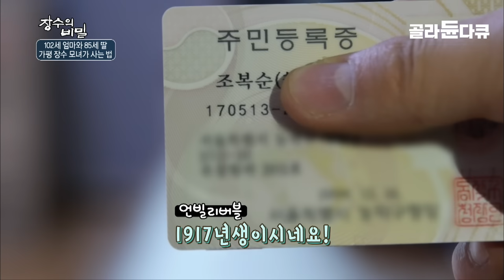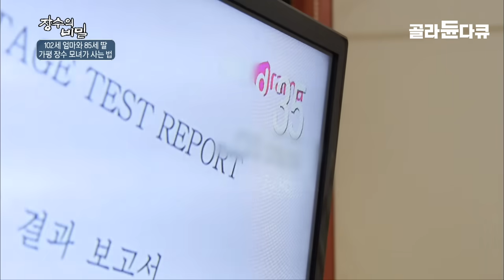여전히 맑은 정신과 튼튼한 다리 ‘102세 엄마’| 또래에 비해 20세는 젊어보이는 ‘85세 딸’ | 가평의 소문난 장수모녀의 건강비결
하얀눈이 소복이 쌓인 경기도 가평군 청평면, 깨끗한 공기를 가진 이 시골마을에는 특별한 장수 모녀가 살고 있다고 한다. 그 주인공은 바로 ‘102세 엄마 조복순 할머니’와 ‘85세 딸 김순례 할머니’이다.
50여 년 전, 할아버지가 돌아가신 후, 딸의 곁으로 와서 쭉 함께 살고 계신 복순 할머니는 100세가 넘은 나이와는 다르게 여전히 두다리로 잘 걸어다니시고, 정신까지 맑다고 한다. 특히 유난히 깔끔한 성격때문인지, 집이며 마당이며 구분할 것 없이 청소를 하신다고 한다.
뿐만 아니라 딸 김순례 할머니도 또래에 비해 20세는 젊어보이는 외모를 가진 동안페이스의 소유자이다.
이들 모녀에겐 ‘장수’와 ‘동안’에 관련한 특별한 비법이 있는 것일까? 가평 장수 모녀의 이야기를 함께 들어보자.

✔ 프로그램명 : 장수의 비밀 - 102세 엄마와 85세 딸 가평 장수 모녀가 사는 법